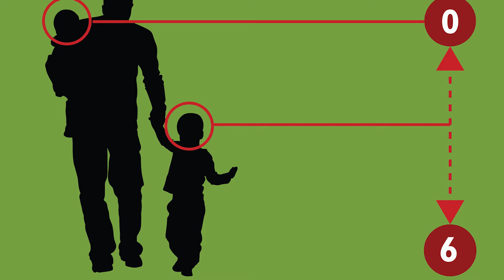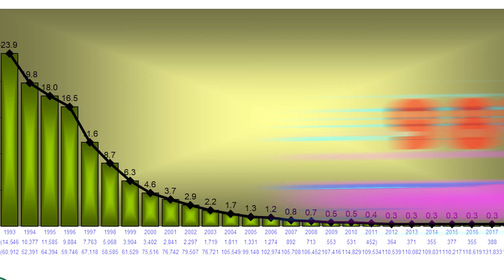MDE Leading the Charge in Preventing Childhood Lead Poisoning (2022)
In 1993, one in four Maryland children had lead poisoning. In 2020, 1 in 400 Maryland children had lead poisoning. That's a 98% decrease and the lowest levels since data collection began!

MDE leads the charge in the prevention of childhood lead poisoning by partnering with the Maryland Department of Health and local health departments, the Department of Housing and Community Development, the U.S. Environmental Protection Agency, Centers for Disease Control and Prevention, and HUD.